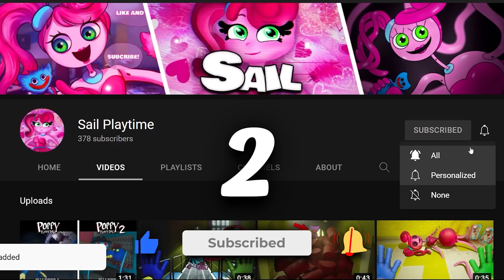What if you destroy the grinder and save Mommy & Daddy Long Legs (Poppy Playtime: Chapter 2)